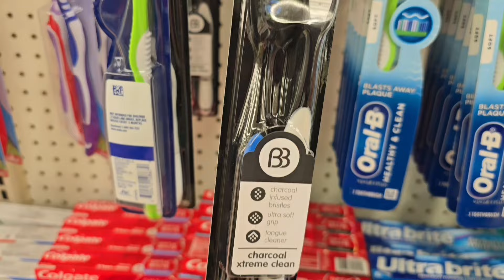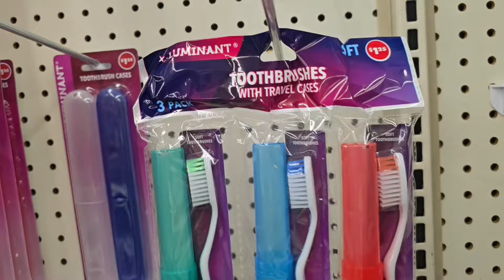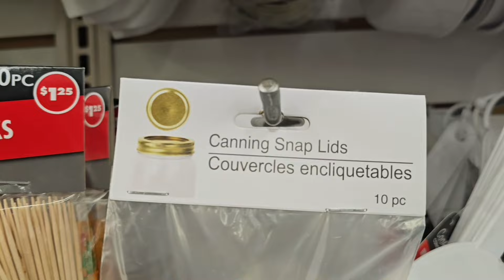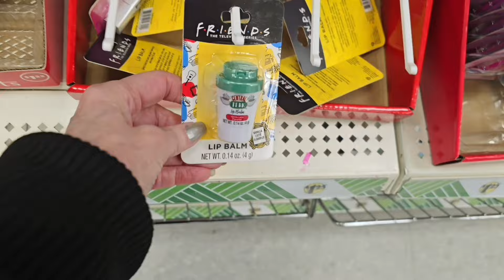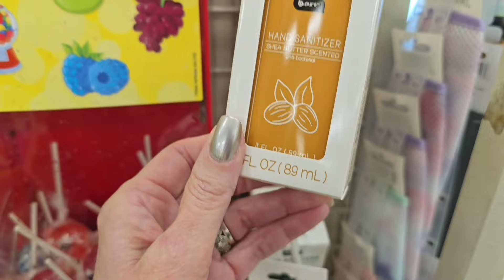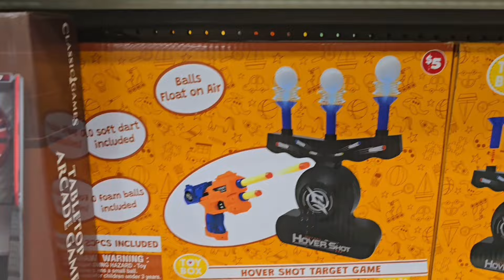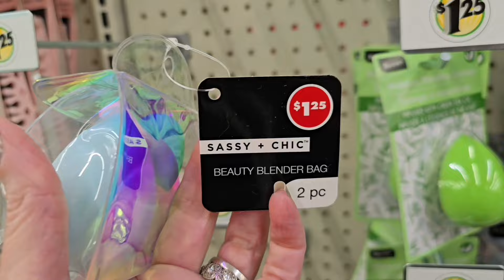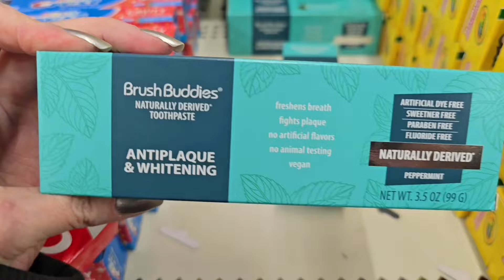Come Shop With Me @Dollar Tree. 🛒🛍🛍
Welcome friends!